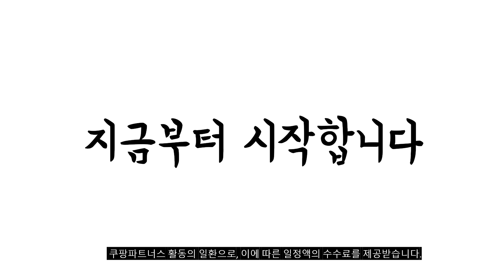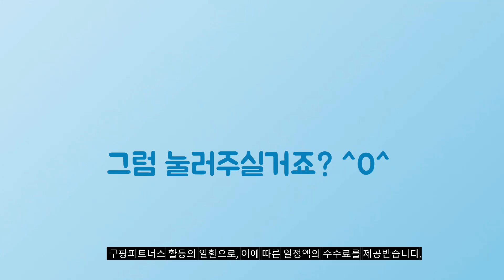2024년 가성비대박 여자등산화 추천순위 TOP10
❤️❤️❤️ 여자등산화 구매 가격 평점 리뷰 정리해 봤어요! ❤️❤️❤️

[00:06]
10위. 에어워크 여성 트레킹화 라이트 워킹화 등산화 다이얼 [41,400원]

[00:11]
9위. 슬레진저 발편한 다이얼 발목 하이탑 남녀공용 트레킹 [42,800원]

[00:17]
8위. 네파 #23&봄신상#남 여&공용#이쁜4가지색감#물량확보#통기성 좋은 쿠셔닝미드컷 등산화#말이필요없는 그제품#봄 [99,000원]

[00:22]
7위. 블랙야크 트레킹화 등산화 다이얼 통풍 운동화 [89,000원]

[00:28]
6위. 비엔트 하이탑 등산화 VVA 999840 [28,380원]

[00:33]
5위. 블랙야크 스트림 2 등산화 [85,230원]

[00:39]
4위. 르미온 4X 여성 경량 등산화 트래킹화 DS-91 [33,900원]

[00:44]
3위. 코오롱스포츠 여성 등산화 고어텍스 트레킹화 미드컷 페더7 [74,900원]

[00:50]
2위. 블랙야크 다이얼 등산화 [104,900원]

[00:55]
1위. 블랙야크 트레블러D+ 3종 트레킹화 등산화 통풍 다이얼 [105,000원]